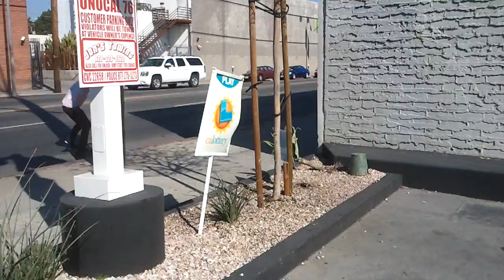B.White throw away some tricks on the line.